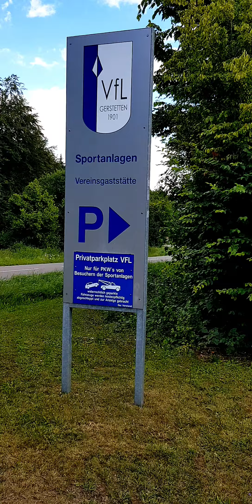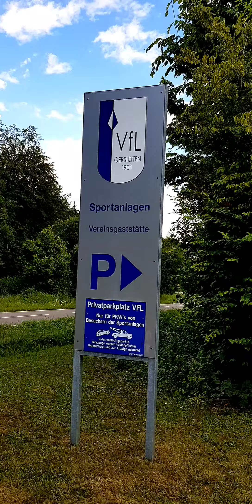Groundhopping - Sportanlage Altheimer Steige: VfL Gerstetten - SV Mergelstetten 3:2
Testspiel, Sportanlage Altheimer Steige, 17 Uhr, 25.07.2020